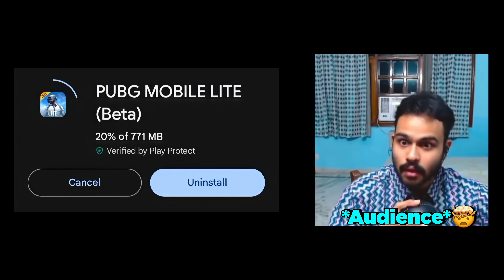😱Pubg Lite 0.28.0😳 New Update 2024 | Pubg Mobile Lite 0.28.0 System Update 2024 🔥